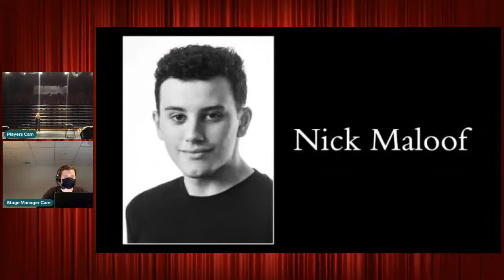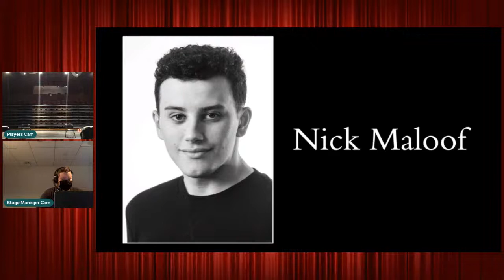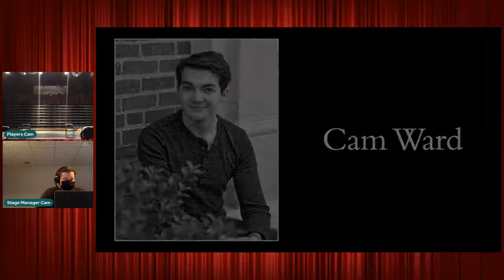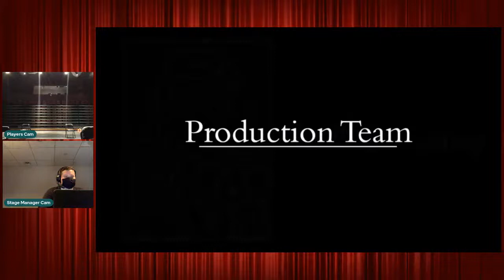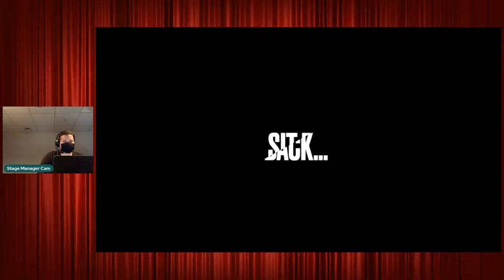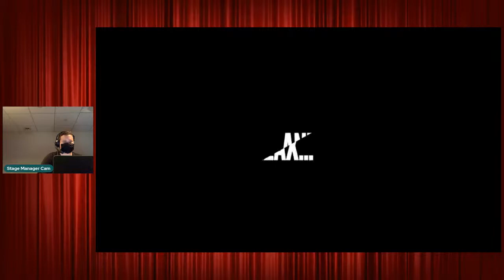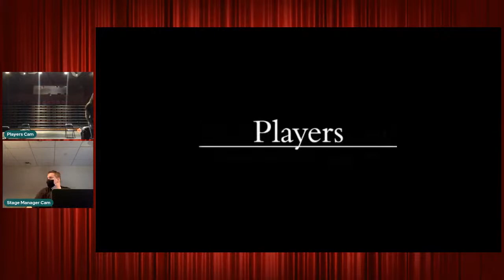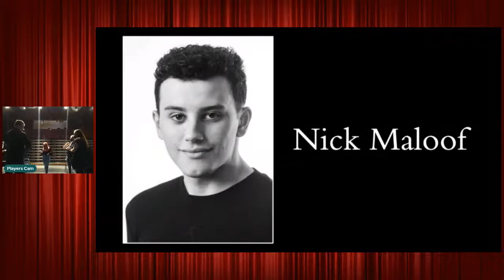Dean College School of the Arts presents Mono a Mono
Dean College's FIRST night of Mono a Mono!